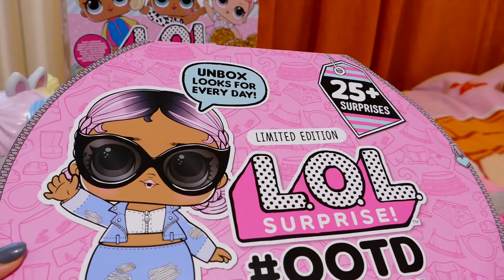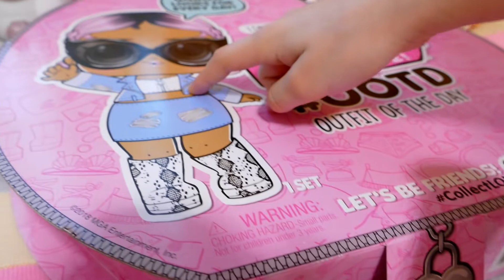♥Кто в шарике? ЛОЛ малышка/Адвент календарь LOL